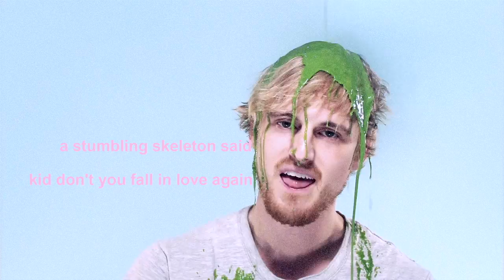Eric Reid (A Prince) - Again and Again and Again (Official Video)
Debut album Eric Reid (A Prince) available now

Directed & Edited by: Christopher Robinson.